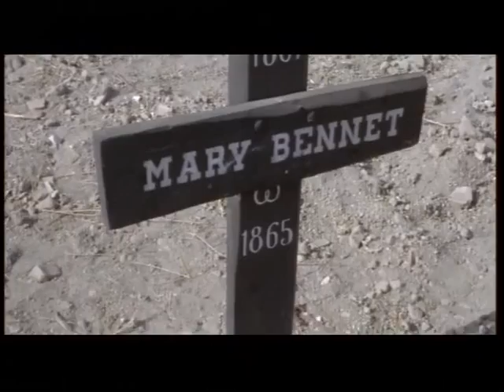Acquasanta Joe (Holy Water Joe) - Full Movie by Film&Clips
Un film di Mario Gariazzo. Con Richard Harrison, Lincoln Tate, Ty Hardin, Silvia Monelli.
Western, 97 min. - Italia 1971.

A gang of robbers armed with an union army cannon rob the bank holding bounty killer Acquasanta Joe's earnings to date. He pursues them, crossing and double crossing along the way.